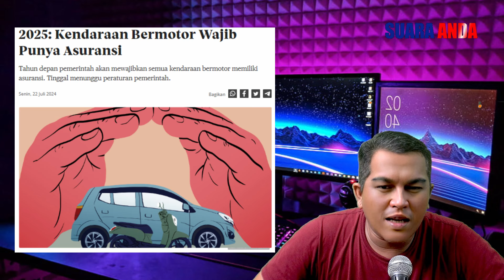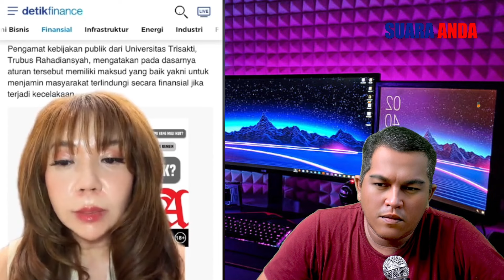NGERI.! HABIS TAPERA TERBITLAH ASURANSI WAJIB BAGI KENDARAAN BERMOTOR